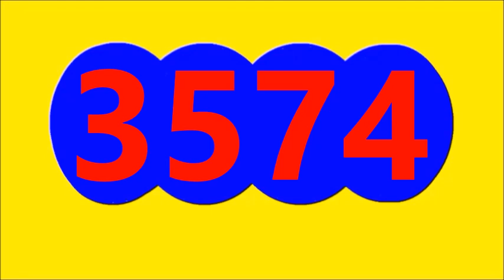4 de agosto de 2023 resultado culona noche hoy viernes 4 de agosto del 2023